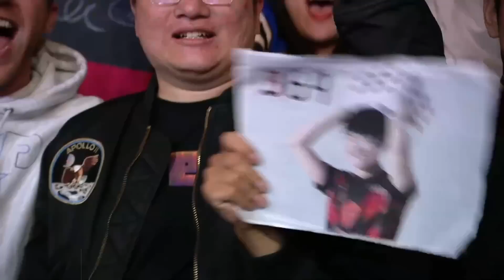ROGUE VS JD GAMING - CUARTOS 1 - MAPA 3 - WORLDS - 2022 - LEAGUE OF LEGENDS